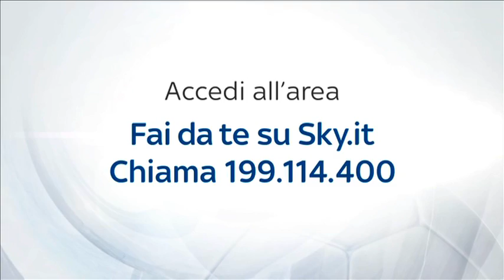PUPI, GRAZIE DI ESISTERE